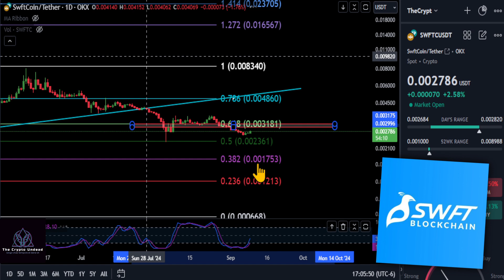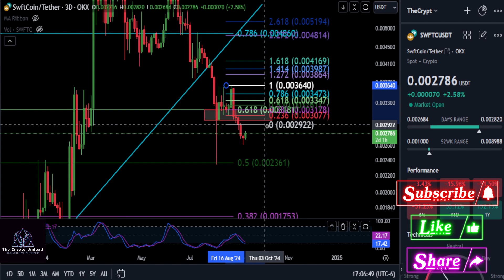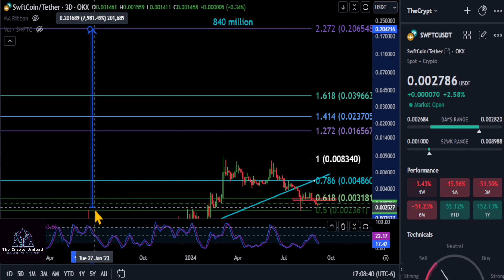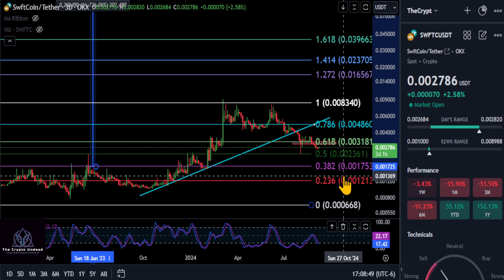SWFTC Bull market top & Analysis!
BTC: bc1qw3adfpuvg7cfhd0jyyts2jvuajaxu95nn573hv
SOL: 9dZ2tLQjX2RWa8Kb8Wp9FYmnLXt9pDHKxRcJ7kArF4gQ
Tether: 0x3CC9f4a7ec4db34E30e09d2D7698BDfBBBb265F3
PNG: 0x0F8dAC0665418cE903b92E702a4446616BDe2F58
NCT: 0xD7826EbdeE41d2C1a499096EF78b787505fFC927
SPELL: 0xC414A15a5e66A80DdB0AB916CD03ca6363782f08
XCN: 0xd779E76C649C74CE2905Aa78717D2316e0936FD3
CTX: 0xC6096F30860DA3aAc7826866f8AbBaB8Cf479635
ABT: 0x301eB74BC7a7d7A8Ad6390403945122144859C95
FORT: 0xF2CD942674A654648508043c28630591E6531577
FOX: 0xAC9E88e392FcaFEeb07dC1F4744C57Ae307A4955
SUKU: 0x0A6697B540b9D2881B98ea6b5f0bCDedFE878b78
MATH: 0x5E15842cD6Ab5696c5fbB4ad7EfE1c8840D28a14
ALGO: B2VJQZ5MTQKUD5LXTW4DSM4PXIPBGHN53FD463AOGV5O5NWP7APSFHW2PU
KARRAT: 0xbe003c1297A01C81d1738999DCF6F35dE1d16B7d